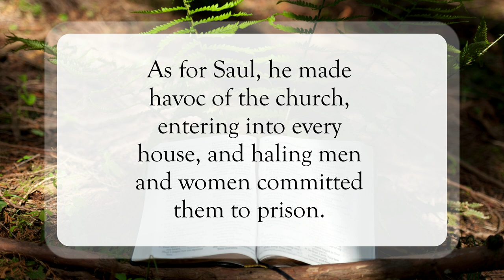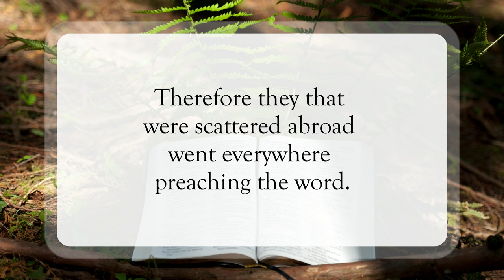Preach the Word🗣️WordofGod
Scripture of the Day! Preach the Word!